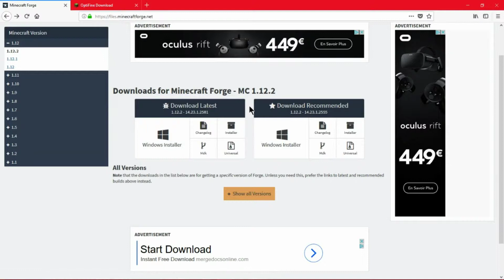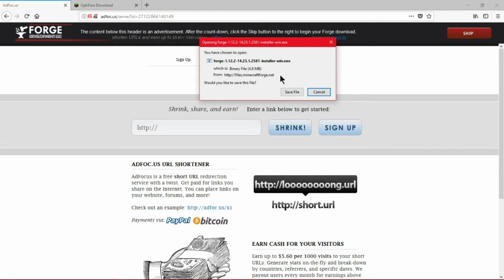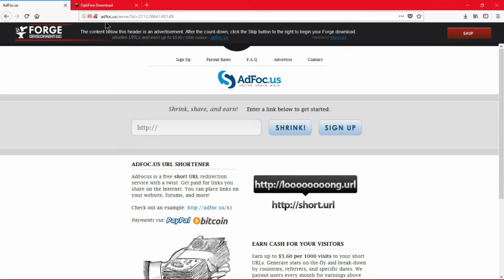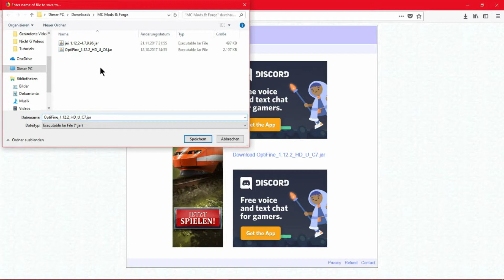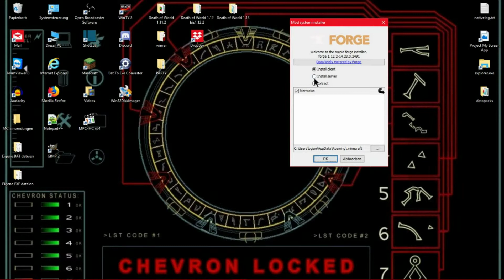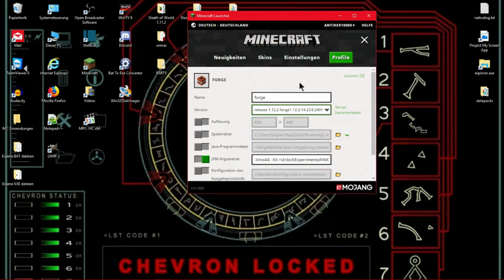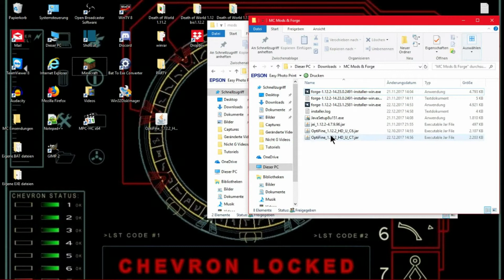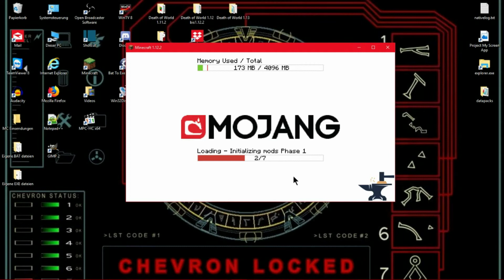Optifine mit Forge Installation